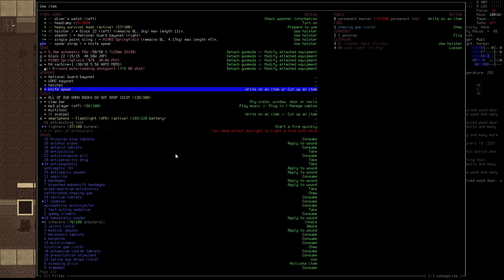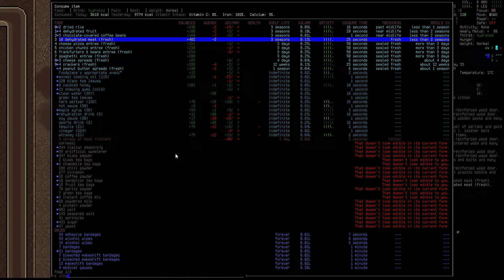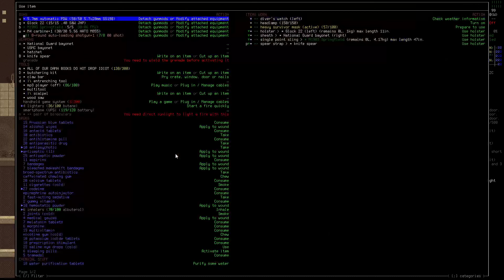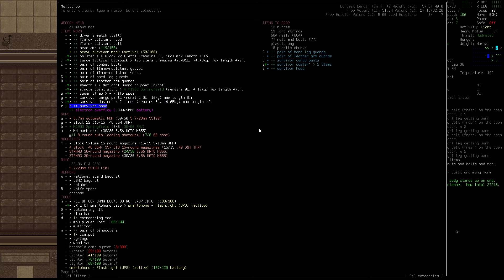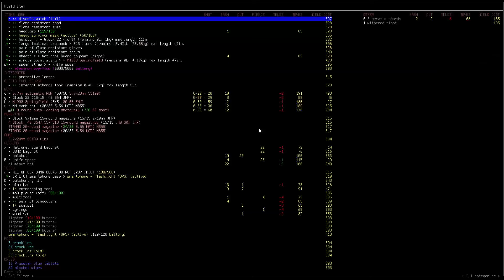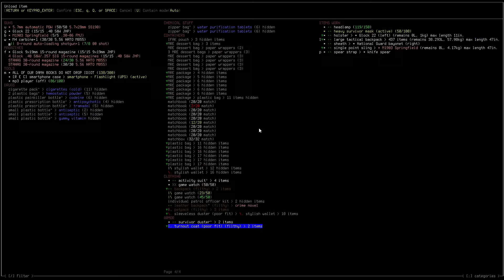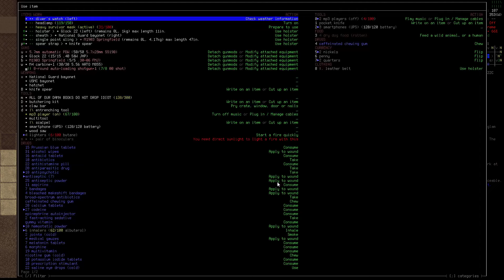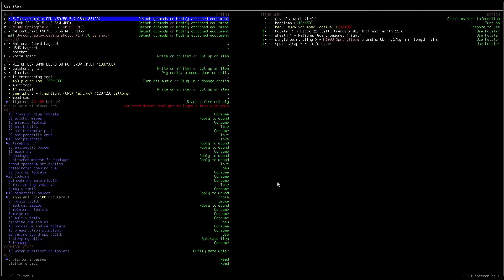Cataclysm Dark Days Ahead:Waldo Worthless/No Hope/EP 27: Important Home Chores.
Waldos Lore:Waldo is a Otaku/Neet not a very successful person by any means nonetheless was living a pretty "quiet" life (For someone with asthma and terrible health due to binge watching shows and reading manga for years and nothing else) enjoying anime/manga/whatever he could binge watch or read and enjoyed a casual smoke and pint from time to time. The world was in a state of political collapse and brink of war almost everything was used in propaganda or preparing for the war effort, sadly Waldo lacked any preparations let alone any IDEA of what was truly going on, too busy into his land of anime but exactly 2 entire months before the cataclysm he had a dream a dream of screams and nightmares and constant chaos telling him to be as physically prepared as possible, just enough time to ready himself physically and mentally it felt so real TOO real to be just a dream maybe there was some merit reading all those manga's after all? Due to food rationing/stamps he wasn't able to stock up on supplies nor water but just enough to keep his short time allocation practicing mainly to use his short nimble body, to get in and out of places as fast as possible and to at least be able to throw a punch and run for more than 15 seconds than he ran as fast as he could to a run down shelter made in the constant lingering fear of atomic war far from a town, alone and as prepared as possible (for a dead beat that is) can Waldo survive? Or will he simply be a nastier meal for the hordes he was warned about by whatever powers that may be...

Waldos Bio: Hes a 22 year old 4/9 FT tall bald unkempt individual with years of consistent low hydration and living off practically junk food for over 15 years, Waldo was as kicked out of his house since he was 19 (Simply costed too much to afford the cost of an adult) and was able to get and keep a mediocre job but at least paid well enough to allow him and keep going due to his health wasn't able to be conscripted(asthma and of course poor health in general) and sadly was kinda forgotten by his family due to just not being able to provide more than himself on top of the constant lack of basics and needs he simply stopped watching the news about the world and dived into comics,manga and anime and movies until one terrible dream..

Extra important info: The "Disable NPC Needs" mod will be removed as soon as a NPC is recruited, just forgot to remove it before hand but luckily it makes no difference if we have no one to feed.

World settings for this character: 8 city size/4 city spacing/1.50x monster spawning/default carrion spawning/0.70x Item spawn rate/4.00 NPC spawn time/4 Monster evolution scaling/100% monster HP/everything else on default.

Mods in use for this world: Secronom(with it's lore mod), No hope (Because I just hate fun!), Mega fauna(just for some extra spice),Mind over matter(A mod I never used before but looks super fun!),Bombastic perks (since hes a minimum stat character to even things out and have a FORM of progression if all else fails!), Bionic professions, Speedy Dex(see a lot of people using it and it kinda makes sense just never used it myself) and of course stats through skills (Because it would literally be awful otherwise) All these mods now come base game to be selected in the mod selection screen in the world making process!

Cataclysm Dark Days Ahead or to most people (including myself) CDDA is a open source rogue-like survival game WITH BUILD ABLE CARS!! (and it's a very flexible complex system that will make you very happy to figure out) that's about honestly well. We have no idea the world basically just ended in every single way humanly possible we got your normal zombies/aliens coming but we also go literal hell gates spawning horrors you hope to never see, sentient fungal hive minds that are planning on taking over all of life, and every single ai/robot has gone absolutely rogue, it's an absolute mess your goal on the other hand is to SOMEHOW survive these impossible odds and to see how far you can get and don't hope for anything since the ENTIRE GAME is procedurally generated, meaning you have no idea what could be there and where to go everything is based off your risks that YOU are willing take try getting lucky at a military outpost to only find 4 fully automatic M249 armed auto turrets that will make you walk back RIGHT quick it's an amazing game and you're probably thinking *damn that's a lot of content how much will it cost?* well let me tell you it's absolutely FREE, and is definitely worth your time to try it's a bit of a hassle to learn all the controls but eventually you will be able to keep it all to muscle memory and enjoy an absolute hidden GEM of a game.